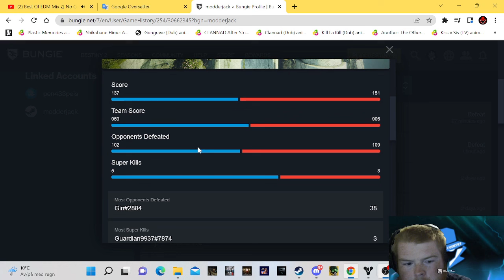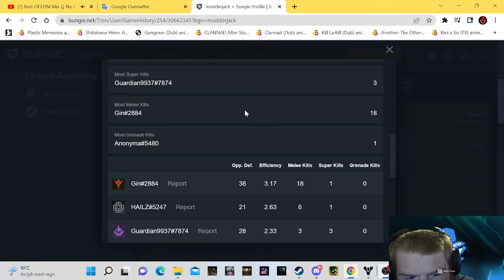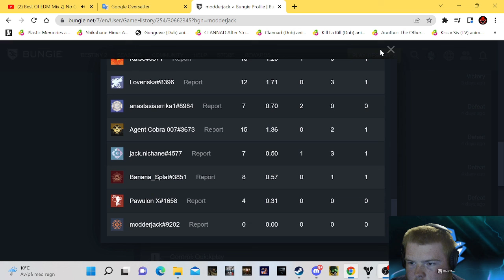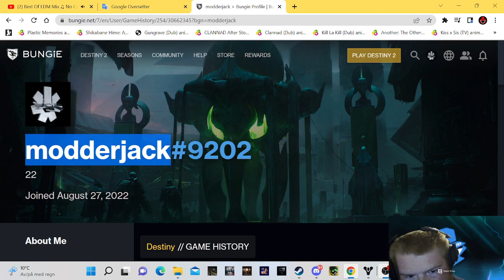Destiny 2 Control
this is my friend's code on steam 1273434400

bungie name modderjack#9202